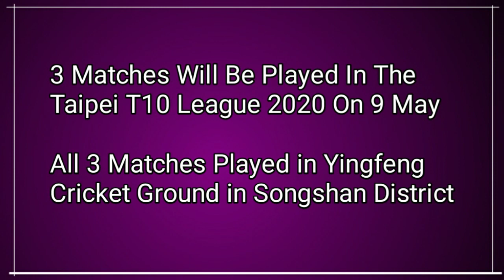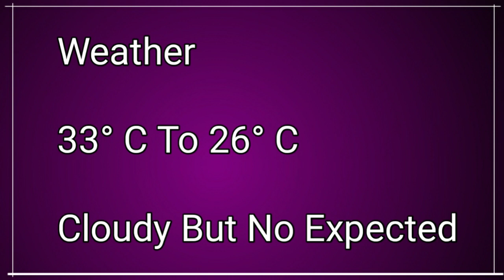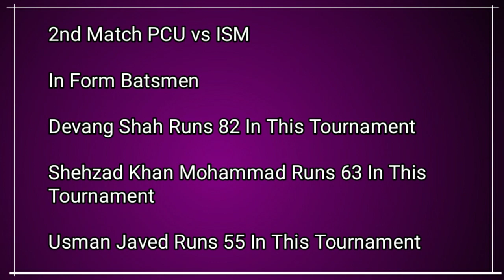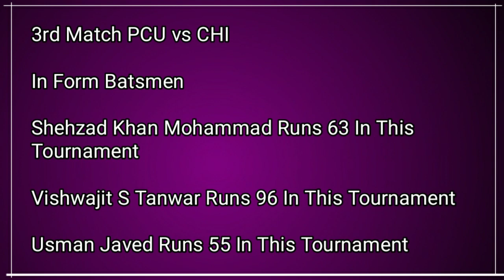Taipei T10 League 2020 - CHI vs ISM | PCU vs ISM | Pitch Report | Dream11 | Prediction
in this video i told about taipei t10 league matches chi vs ism, pcu vs ism and pcu vs chi these matches will be played at yingfeng cricket ground songshan district i told about pitch report weather update in form batsmen in form bowlers and match predictions i hope you like this video